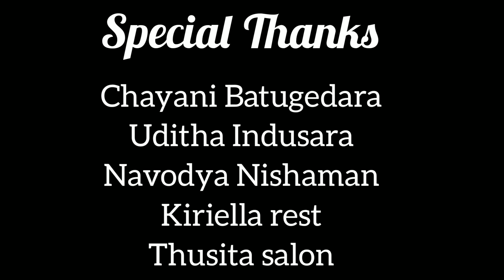Anurawee|අනුරාවී|Dance Cover|Prageeth Perera|Covered by SOS Dancing Team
Presenters       : Sachini Rashmitha
                            Savindi Dileka
                            Oshadi Shehara
Covered by        : SOS Dancing Team
Choreography  : Sachini Rashmitha
Videography     : Shanuka Lakshan
                              Bhanuka Priyasad
                              Chamith Pamoda
Edit by                : Sachini Rashmitha
Location             : Kiriella Rest
Mecup Artist     : Thusitha Salon
                              Chayani Batugedara
Special Thanks : Uditha Indusara
                              Navodya Nishaman
                              Harsha Madhushan
                              Samanthi Wickramasinghe
                              Nandani Sureka